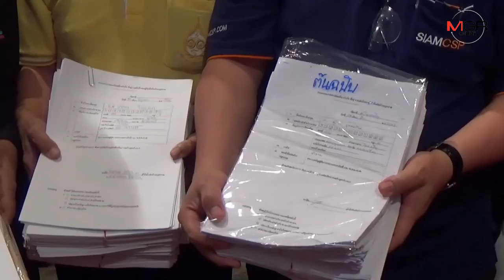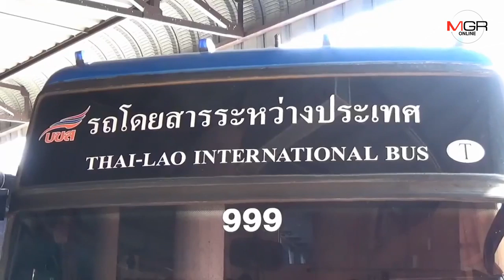รถโดยสารอีสานใต้รวมตัวค้าน พ.ร.บ.ขนส่งฉบับใหม่ สร้างภาระคนขับ/ผู้ประกอบการ